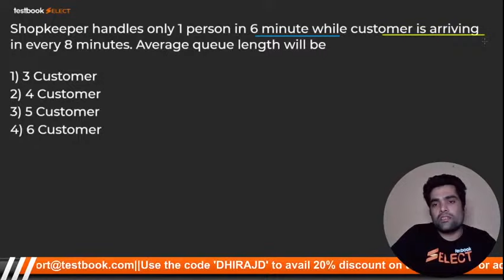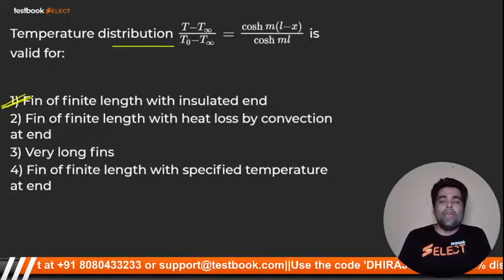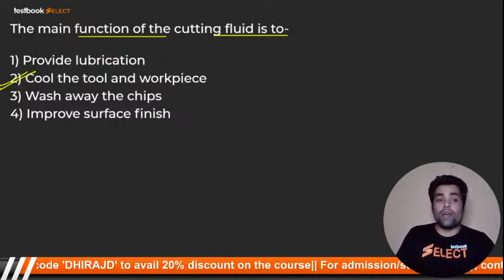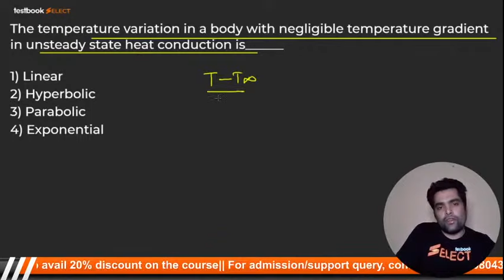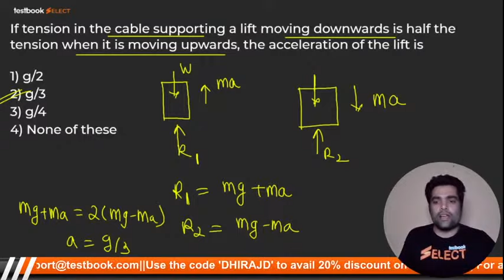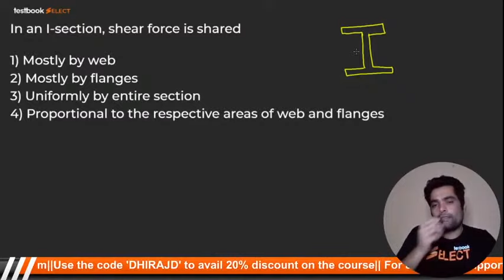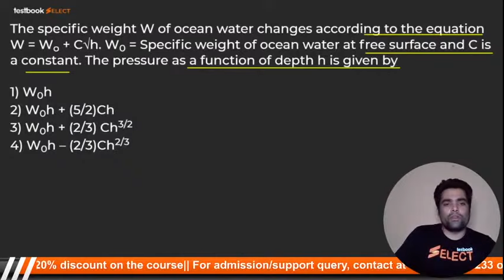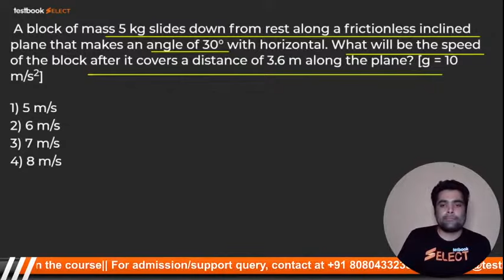HPCL Mechanical Classes 2021 | Mechanical Mock Test | Dhiraj Sir | Part 13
1. 30+ Courses by Super Teachers
2. 2500+ live classes by Experts
3. Dedicated doubt clearing sessions.
4. Take the advantage of real-time interaction with India’s best teachers
5. 500+ study notes for all subjects
6. 1000+ Full Mock Tests

Attend this HPCL Preparation Class by Dhiraj Sir & Solve this Mechanical Mock Test Questions for HPCL Mechanical 2021!

Fill out this form if you're interested in a Special Live Coaching Batch for HPCL Mechanical Engineer Exam

Fill out this form if you're interested in a Special Live Coaching Batch for HPCL Engineer Exam (Non-Tech)